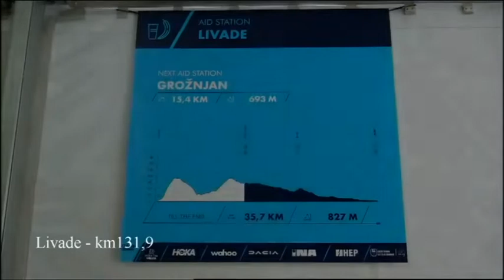NTV Jutro 18.04.2022. - Jadranka Tasić, Ultra trail trka 100 milja Istre 2022